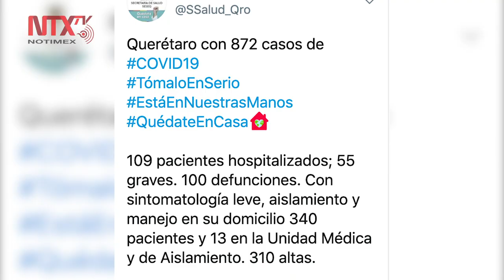Querétaro llega a 100 defunciones por Coronavirus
Cuatro pacientes que estaban hospitalizados murieron en Querétaro por enfermedad de COVID-19, con lo que la entidad llega a 100 decesos por esa causa.